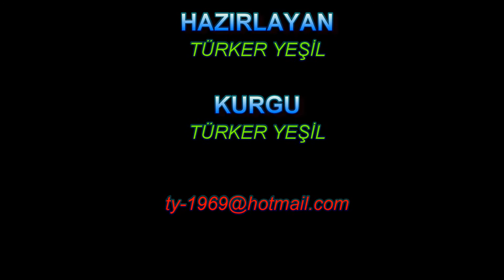Xanadu Island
Özel bir yarımadada bulunan her şey dahil özellikli bu seçkin tesis, Orta Çağ'dan kalma Neratzia Kalesi'ne ve efsanevi Hipokrat Ağacı'na feribotla 50 km mesafededir.
Bağımsız şekilde dekore edilen modern süitlerde ücretsiz WiFi, düz ekran TV, çekyatlı oturma alanı, mini buzdolabı ve balkon bulunur. Lüks süitlerde ikinci yatak odası ve/veya jakuzi mevcuttur. Villalarda 4 ila 6 yatak odasına ek olarak özel havuz, oturma odası ve yemek odası vardır.
3 lüks restoranda yemek servisi yapılır. 6 bar, bir disko ve bir spa bulunur. Diğer imkanlar arasında kapalı ve açık yüzme havuzları, spor sahaları, amfitiyatro, spor salonu ve canlı eğlenceler yer alır.
Located on a private peninsula, this exclusive all-inclusive resort is 50 km by ferry from the medieval Castle of Neratzia and the legendary Tree of Hippocrates.
The modern, independently decorated suites feature free WiFi, flat-screen TVs, seating areas with sofa beds, mini-fridges and balconies. The luxury suites have a second bedroom and/or a jacuzzi. In addition to 4 to 6 bedrooms, the villas have a private pool, living room and dining room.
Meals are served in 3 luxury restaurants. There are 6 bars, a disco and a spa. Other amenities include indoor and outdoor swimming pools, sports fields, amphitheater, gym and live entertainment.